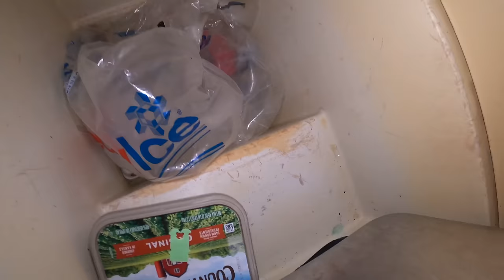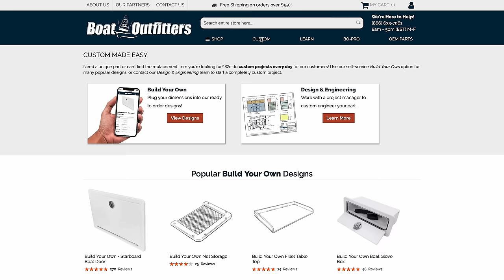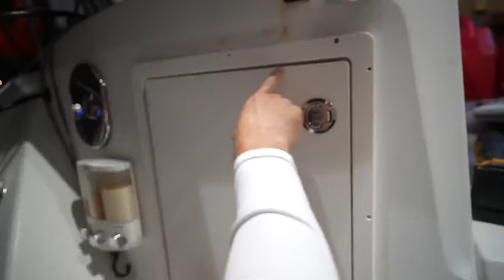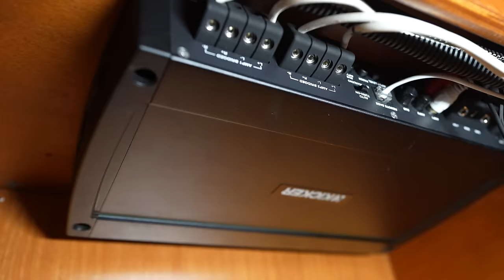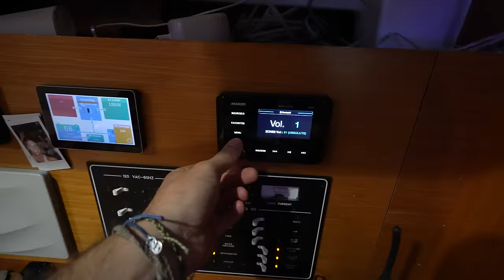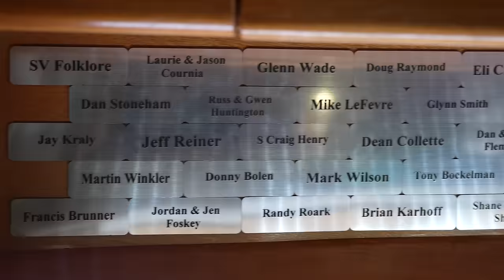Bringing THE NOISE on our CIRCUMNAVIGATION! Tower speakers on a SAILBOAT 🤯| ep.35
Spear It Animal is BRINGING THE NOISE with our brand new Kicker Sound System! Never seen a sailboat with horn speakers? Well, you will soon!!

We want to thank these amazing companies in the marine industry for helping us deck out Spear It Animal to get her ready for her official departure from the USA for our circumnavigation:
@ICECOFREEZER adding more freezer space for all the fish we're going to catch 🤞🏼

Spear it Animal SOCIAL LINKS!!